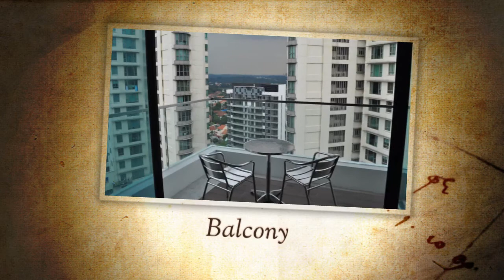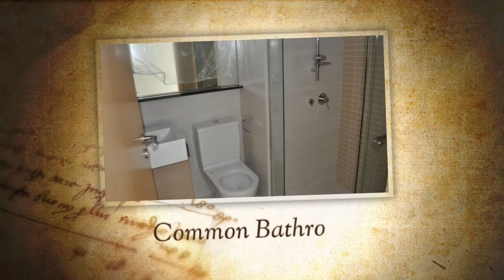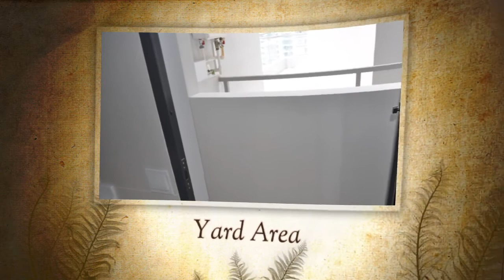Rochelle 2 room For Sale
Rochelle Developer Sale
2 room 1012 sqft
Mins to Newton MRT,Newton Food Centre,United Square